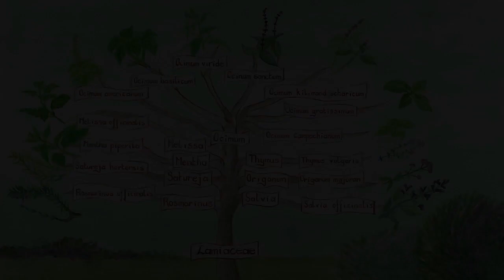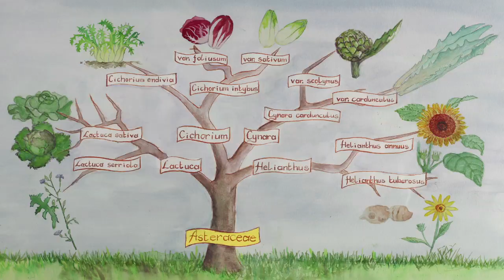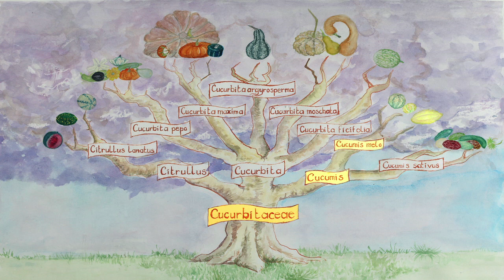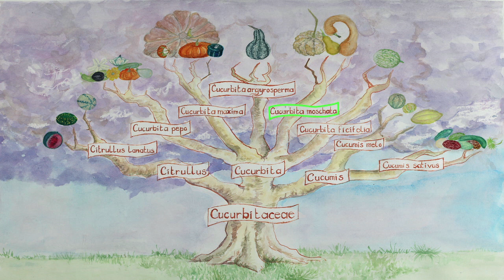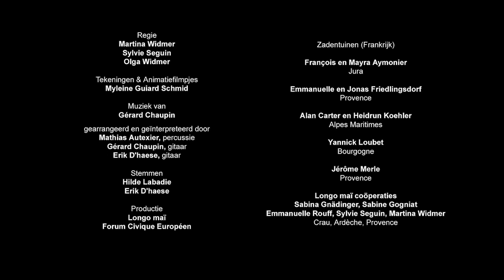ABC Botanische classificatie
- Leer de basis van botanische classificatie. In de plantkunde of botanie worden Latijnse namen gebruikt om planten heel precies in te delen in geslachten en families. Namen uit de spreektaal leiden immers vaak tot verwarring. Dankzij deze kennis leer je de juiste teeltwijze voor elke zaaddrager kennen. Zo vermijd je ongewenste kruisingen. Een videohandleiding boordevol tips en kneepjes van het vak om zelf met succes zaad te produceren.